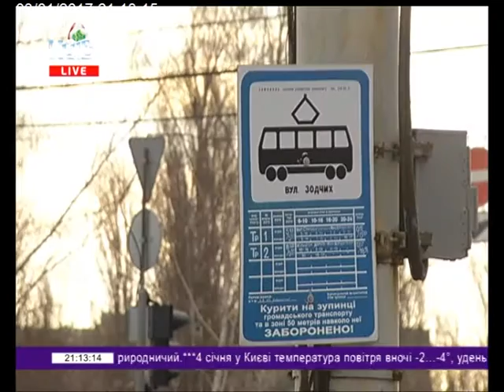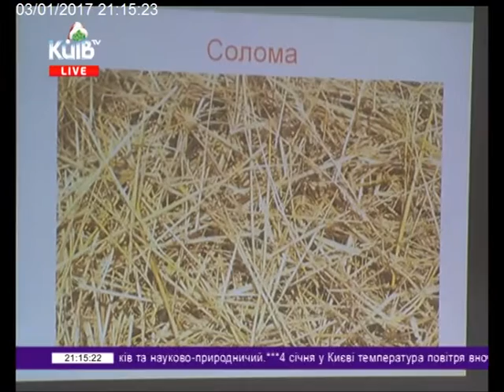03.01.17 Столичні телевізійні новини 21.00